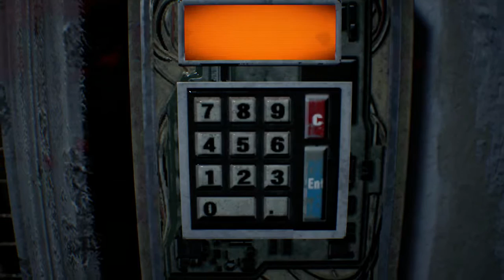Resident Evil 7 : Living The Tape - 04